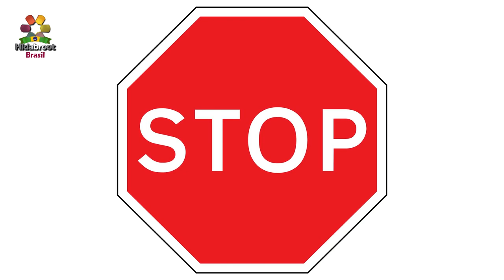A bondade verdadeira! Harmonia no lar - Rabino Chaim Vital Passy - Hidabroot Brasil (2020)